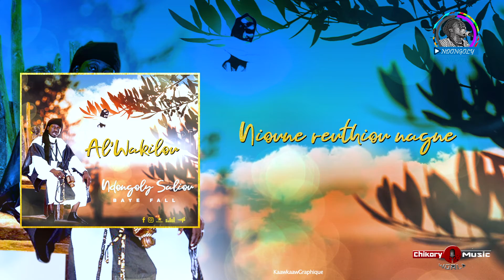Ndongoly Saliou AL WAKILOU (lyrics)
Yallahou
Rah’maanou
Yaa Rahiim (refrain)

Allahou mooy Tourram wé
Djiitou Thie Tourram yooyoulé
Al’Moughty ley neuboo
Moo moudiou thie Tourram yé

Yalla mooy Borom Baax
Koumou Baaxal di nga Baax
Koumou Sheikhal
D’à ngay Sheikh

Tey dji Deudou Ngueu no
Nioune reuthiou nagne
Nax Adouna diexna
Banex ba weuyna
Deudouko diotna
Nguirr Diaamoula

Yallahou
Rah’maanou
Yaa Rahiim (refrain)